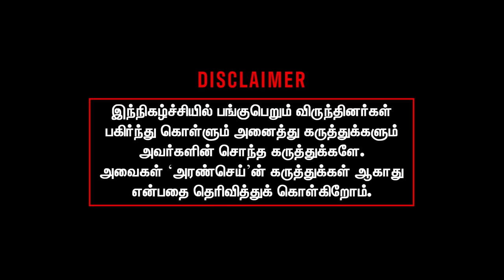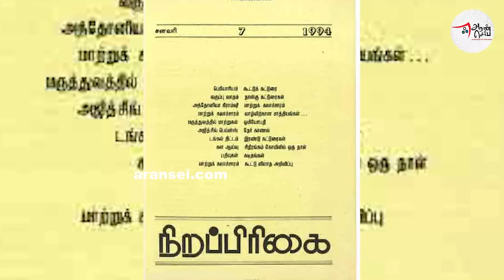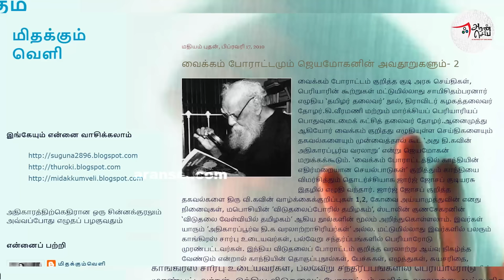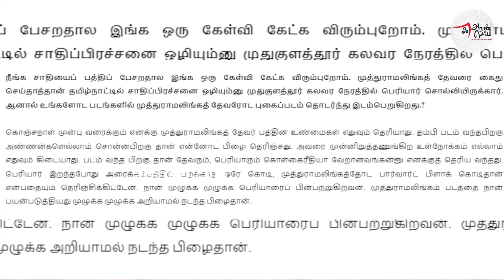Suguna Reacts to Derogatory Remarks on Periyar | Seeman | Naam Tamilar | Saattai Duraimurugan